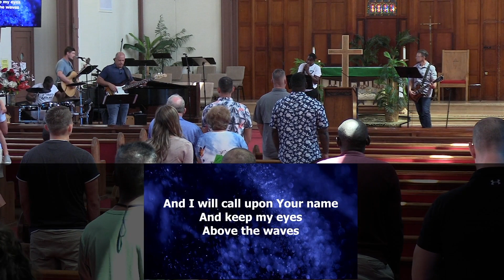Uniting a Divided World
Chaplain Wickham tackles a difficult subject- showing love for others in a divided world in the sermon from Romans 12.